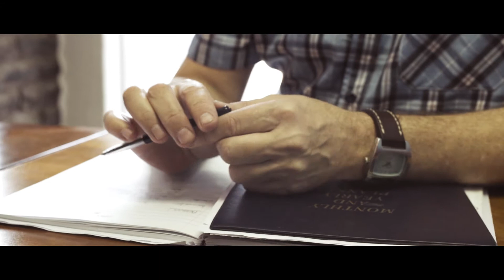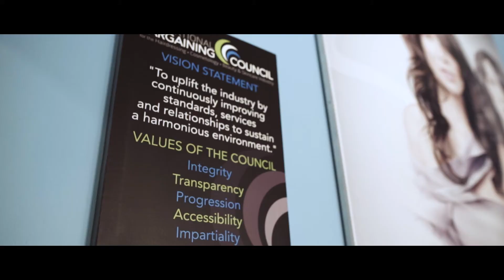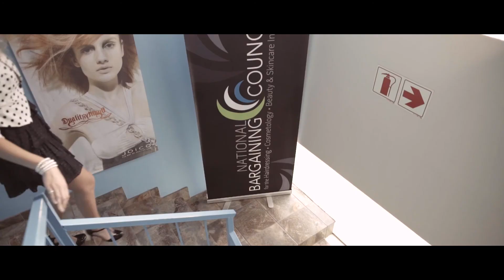National Bargaining Council Cuts Costs with SAP Business One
Seidor Africa helps us customise all our necessary ad-on's and developments. The service we have received from Seidor Africa has always been outstanding.